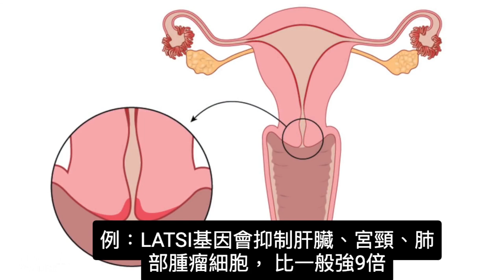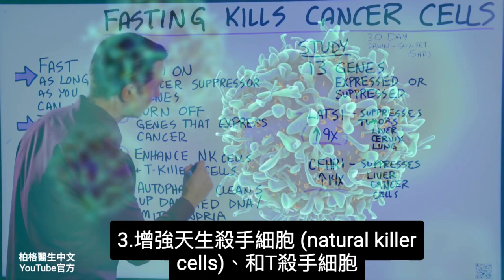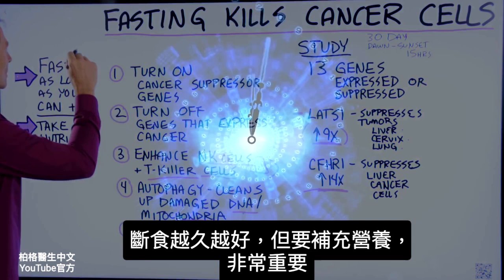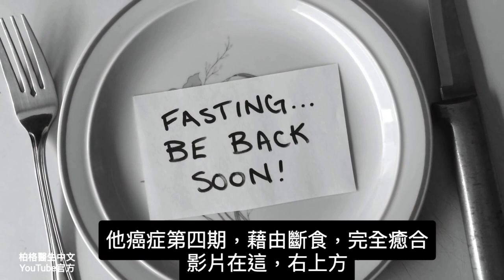斷食對癌細胞影響？自然療法,柏格醫生 Dr Berg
柏格醫生 dr berg 談:如何殺死癌細胞。
時間：
0:00 斷食和癌細胞
0:17 一項有趣的研究
1:06 斷食的好處
2:23 做什麼

有一項研究觀察了30天斷食計劃。這群人每天斷食大約 15 小時。某些基因可以開啟癌症，而另一些基因則可以關閉癌症。這30天斷食增強了抑制癌細胞的基因。

斷食對癌症的潛在好處：
1. 開啟抑制癌症的基因
2. 關閉觸發癌症的基因
3. 增強天生殺手細胞(natural killer cells)和 T殺手細胞
4. 促進細胞自噬（清除 DNA 和線粒體中受損的蛋白質）
5.增加對化療藥物的抵抗力（抵抗化療的並發症）

盡可能長時間斷食可能是有益的。但要補充營養。

艾瑞克柏格(Dr Eric Berg)醫生介紹：
56歲，脊椎醫生， 他是弗吉尼亞州、加利福尼亞州和路易斯安那州的3州脊椎科醫生，￼執照一直維持有效。他是全球知名的健康生酮飲食和斷食專家，也是《新體型指南》和KB Publishing出版書作者。